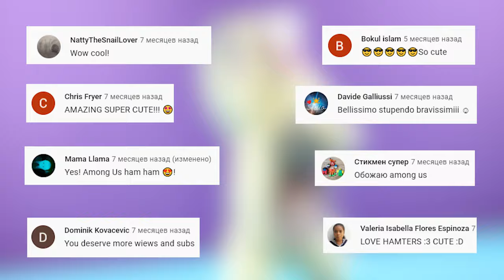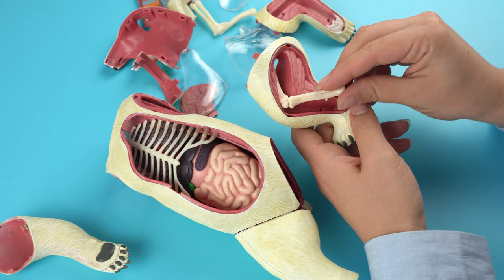SCARY Puzzle POLAR BEAR 😱 with Hamster Harry 🐹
Hey! Today the hamster Harry and I are solving the scariest puzzle in the world - Polar Bear.

We also recently made a cool Pop It maze for our hamsters, do not forget to watch it